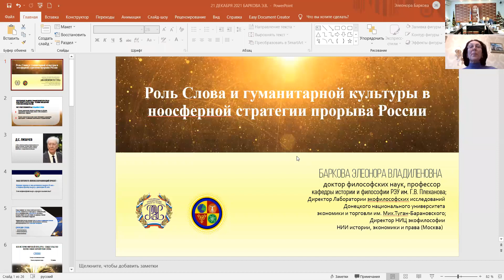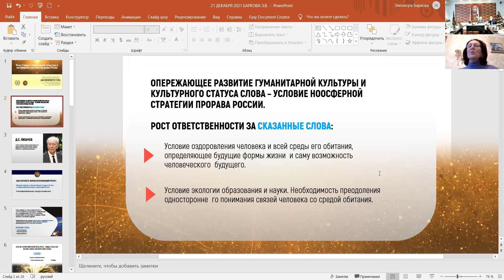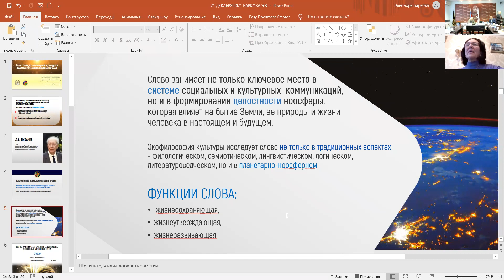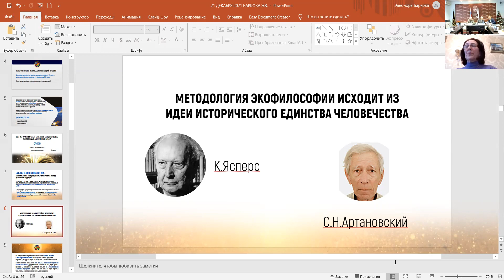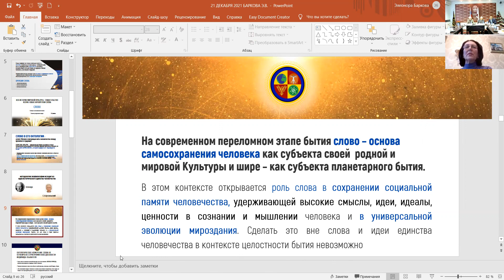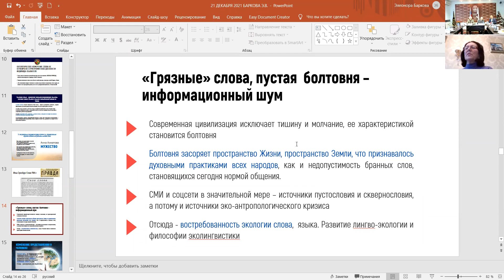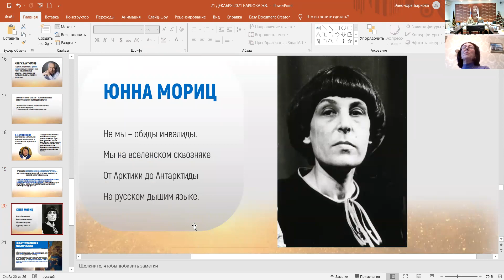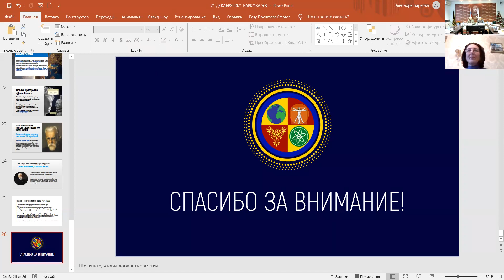XI Международная научная конференция "Ноосферное образование в евразийском пространстве". Часть 1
Северо-Западный институт управления РАНХиГС при Президенте РФ провёл XI Международную научную конференцию «Ноосферное образование в евразийском пространстве» на тему: «Синтез образования, воспитания и науки в ноосферной стратегии инновационного прорыва России».
Партнерами в организации ХI МНК выступают:
• РГПУ им. А.И. Герцена: Институт истории и социальных наук, факультет географии;
• ГКУ ЯНАО «Научный центр изучения Арктики»;
• Фонд перспективных технологий и инноваций;
• Ноосферная общественная академия наук;
• Петровская академия наук и искусств;
• Академия геополитических проблем;
• Русское Космическое Общество;
• Российская академия естественных наук;
• Европейская академия естественных наук;
• Международная академия гармоничного развития человека (ЮНЕСКО);
• Липецкий государственный педагогический университет (ЛГПУ) им. П.П. Семенова-Тян-Шанского;
• Саратовский национальный исследовательский государственный университет (Сар НГУ) им. Н.Г. Чернышевского;
• Псковский государственный университет;
• Новгородский государственный университет им. Ярослава Муд-рого;
• Северо-Восточный Федеральный Университет им. М.К. Аммосо-ва;
• Вологодский государственный университет;
• Научное издательство «Астерион».
Вступительное слово:
Шамахов Владимир Александрович, председатель Оргкомитета, ди-ректор СЗИУ РАНХиГС при Президенте РФ, д.э.н., профессор;
Субетто Александр Иванович, председатель Программного комитета, директор Центра Ноосферного Развития СЗИУ РАНХиГС при Прези-денте РФ, д.ф.н., д.э.н., к.т.н., профессор;
Воронцов Алексей Васильевич, почетный профессор и заведующий кафедрой социологии (с 1991 года) РГПУ им. А.И. Герцена, президент Петровской академии наук и искусств, д.ф.н., профессор;
Семикин Виктор Васильевич, заведующий сектором социальных и психологических исследований ГКУ ЯНАО «Научный центр изучения Арктики», президент Ноосферной общественной академии наук, д.псих.н., профессор;
Лукоянов Виктор Витальевич, президент Международной академии гармоничного развития человека (ЮНЕСКО), президент Международ-ной ассоциации выживания человечества (ЮНИСЕФ-ЮНЕСКО), д.т.н., д.псих.н., д.п.н., профессор
СЕССИЯ 1 (первая часть)
«Синтез образования, воспитания и науки в ноосферной стра-тегии инновационного прорыва России»